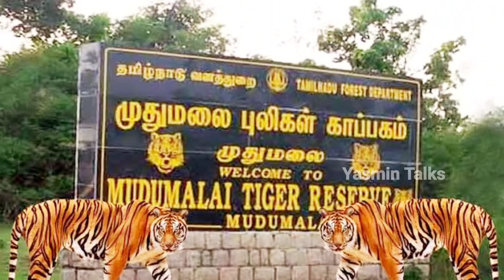Breaking | order issued to hunt mudumalai's tiger T23 latest update |masinakudi | Yasmin Talks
CREDITS
Story.           Yasmin
Editing.         Yasmin
camera.         Yasmin
Anchor.           Yasmin